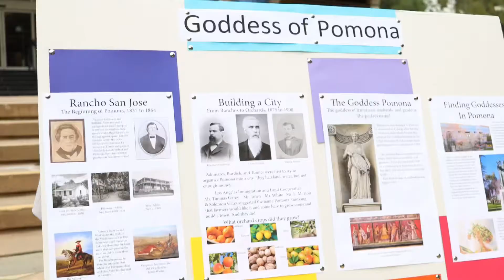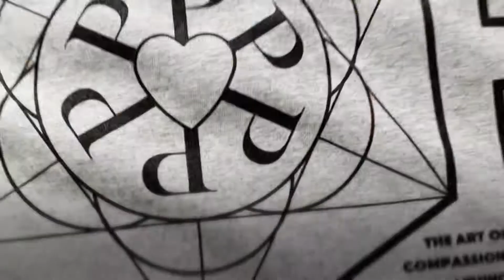Pomona goddess day 2022￼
Pomona community events 2022. Pomona got to stay at the downtown Pomona city Center. Public service announcement video produced by Andy Quiñones of the Southern California Service Corps.
￼ Thank You for Kicking it with Quiñones. I hope you enjoyed the video I helped to make.
Andrew Quiñones is the Director of the SoCalServiceCorps.org- Mentoring Arts & Culture, Positive Pomona Productions, Inland Valley Volunteer Resouce Center,  & Positive PSA Productions.